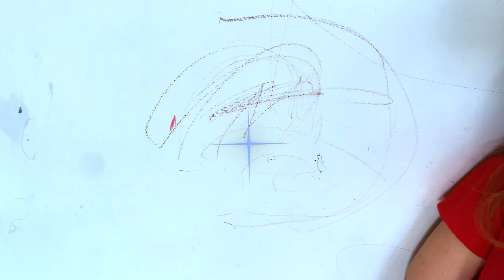[Regras de Conduta para Crianças] Luccas Neto Anninha Infantil em aprender a ser uma super educada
Nesse vídeo divertido e educativo, Anninha Infantil e o BONECO Luccas Neto.

Nossa adorável personagem, vai ensinar as crianças sobre regras de conduta importantes para torná-las cidadãos responsáveis e respeitosos.

Anninha Infantil, com sua simpatia e carisma, abordará temas como o respeito aos mais velhos, a importância de ser gentil e educado com os colegas, a necessidade de compartilhar e ser generoso, além de explicar a importância de valores como a honestidade e a sinceridade.

✔️Anninha Infantil R. Encantado é livre para toda criança!